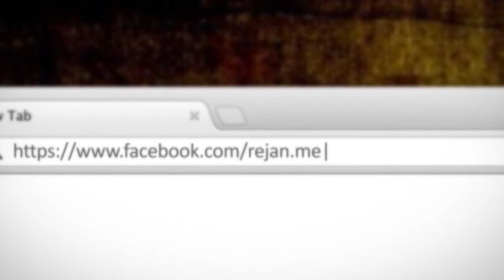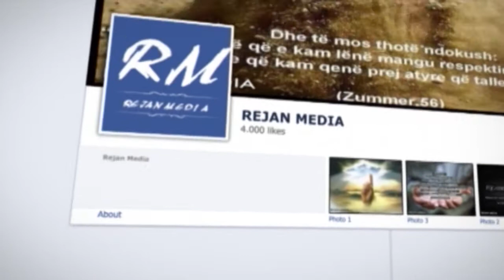Mesimi 3 - Hyrje ne Tefsirin e Sures El-Fatiha - Hoxhe Abdulla Nela - 30 Shtator 2013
Na ndiqni ne Facebook Rejan Media
Na ndiqni ne Facebook Xhamia Xhura
Na ndiqni ne Youtube   Xhamia Xhura Channel